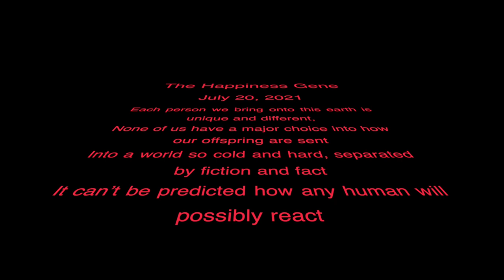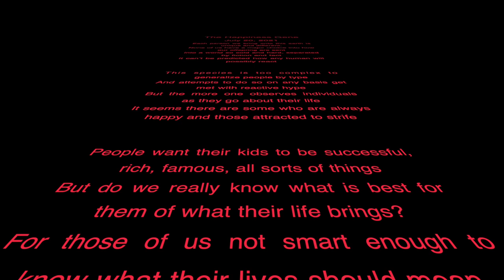"The Happiness Gene" July 20, 2021 Verse #92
Today's Verse advocates for a mythical gene.

Photo by Julia Avamotive from Pexels

TheInde1 publishes:
 1) The Weekday Verse - each Monday thru Friday, you get a verse to make you laugh, cry or think.  Occasionally, a song will show up as a Weekday Verse.  Or, it could be an "Opening Poem" or "Closing Poem" from one of the Pods.
2) The Pods - longer videos (around 30 minutes) that explain what it takes to be Inde and how you can see the world and yourself in a different way that hopefully improves your life
3) InMins - shorter videos of 3 - 8 mins that address current topics or summarize the longer videos